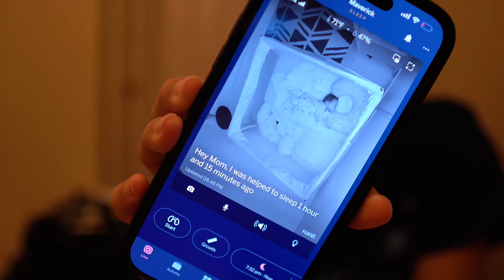WEEKLY VLOG | Traveling with a 9 month old, first Thanksgiving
My attitude started off shaky but I’m finally feeling a bit rested and more optimistic for what’s to come!!! Hope y’all enjoyed this and enjoyed the holiday!

Instagram & TikTok: @ Caitmatheny